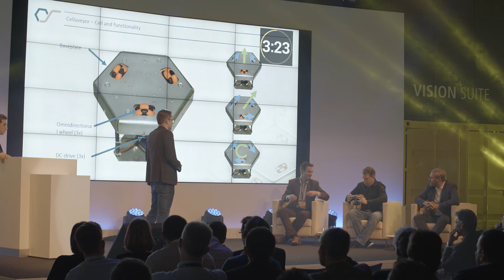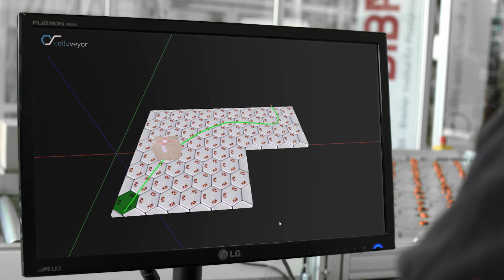celluveyor - Success story with DHL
The Cellular Conveyor (celluveyor) is a unique modular conveying and positioning system. It consists of several small hexagonal conveying cells, each with three individually driven omnidirectional wheels. Through individual control of the wheels, objects can be freely conveyed in all directions and orientations. This opens unlimited possibilities for creating new material handling concepts or enhancing the classic ones.

The celluveyor was awarded the “DHL Innovation Award – Shark Tank” in 2016 and was successfully pilot tested at a DHL warehouse in Braunschweig, Germany.